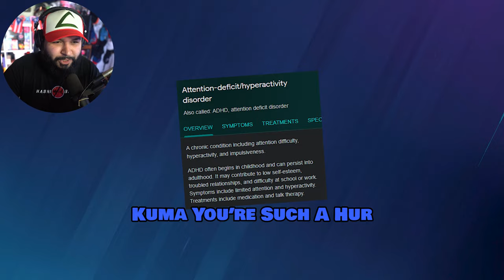Spicy Rainbow Six Siege Moments 🥵🌶️🔥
4D Gaming Code SENPAPI for 10%

CHANNEL SUPPORTERS:
Student:                            Duck
Crusader                           Brady
                                           Bloody Rain
                                           Pika